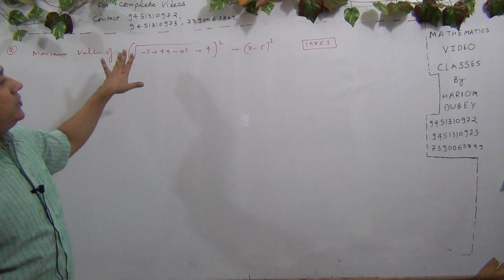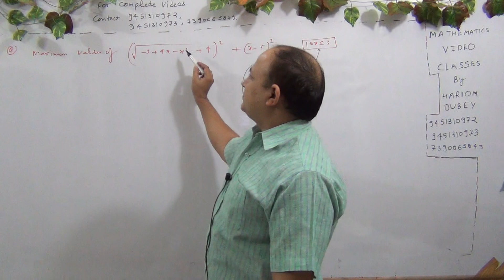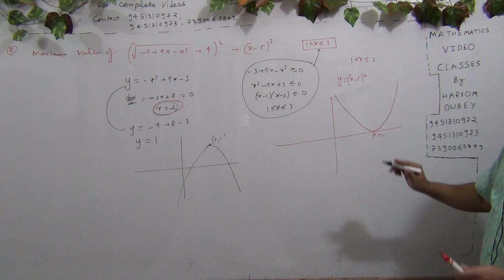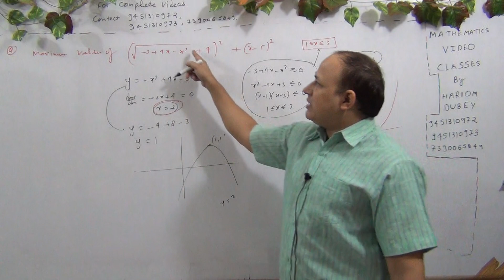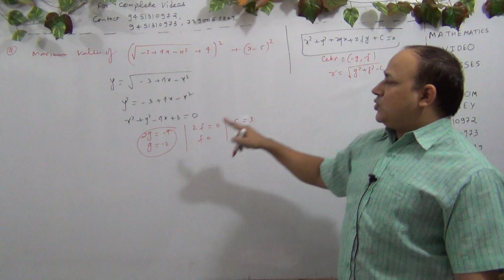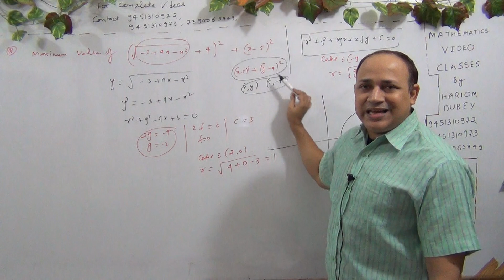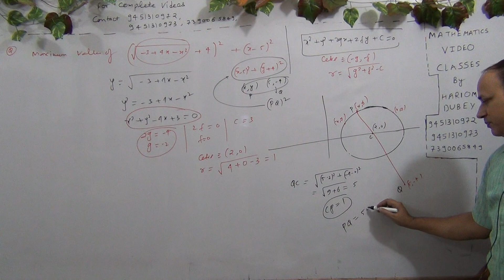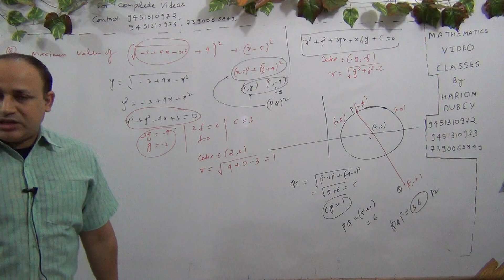Limit,continuity, differentiability &application of derivatives iit ,jee mains & advanced (Part-484)